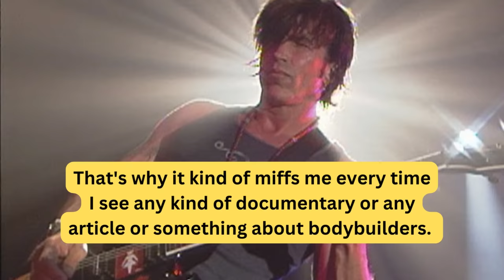George Lynch on His Steroid Use: "You pay the price for all cheating" - Interview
This is a full in bloom interview with Dokken/Lynch Mob guitarist George Lynch.

George talks about how steroid use affected his life and what he's done to try and repair the damage.

-LINKS-

Outro by FOOL OF FATE